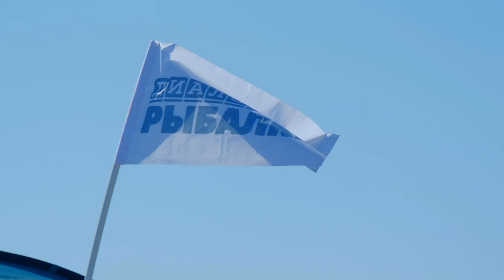Рыбалка с гостями из Крыма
Состоялся приезд гостей из Крыма. Рыбалка проходила на прекрасном озере Тудакуль и нам посчастливилось поймать сазанов, пару змееголовов и разной мелочи.